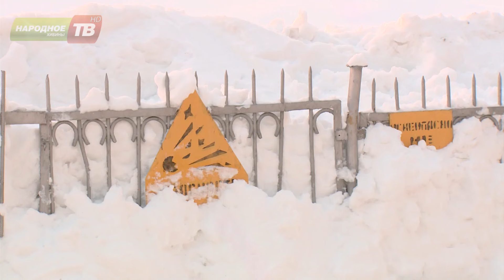Снег не убирают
Жильцы домов №№20-26 по улице Ленинградская в Кировске возмущены качеством уборки своего двора. Вернее, они говорят, что уборкой этот процесс вообще назвать сложно. Так чистит или не чистит Управляющая компания эту придомовую территорию? Разбиралась наша съёмочная группа.